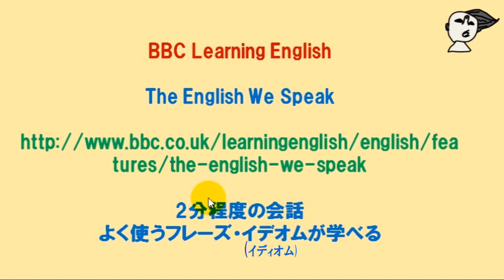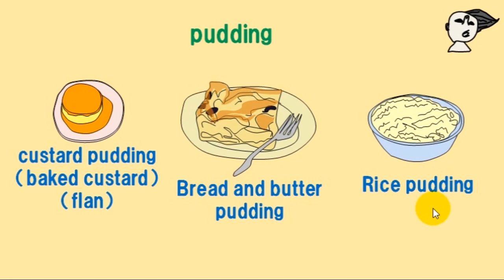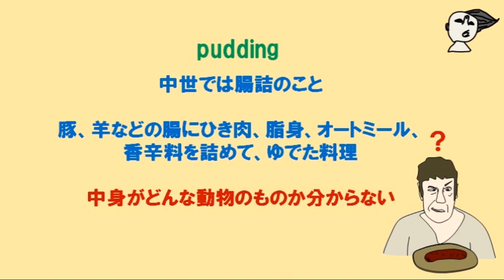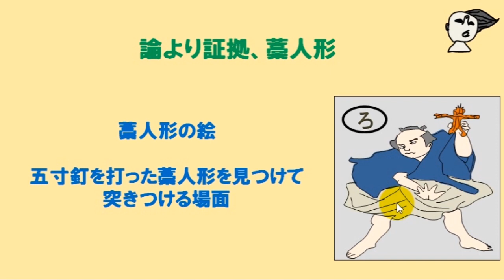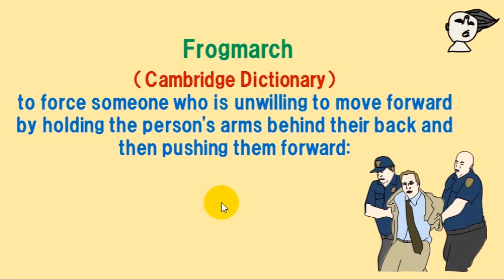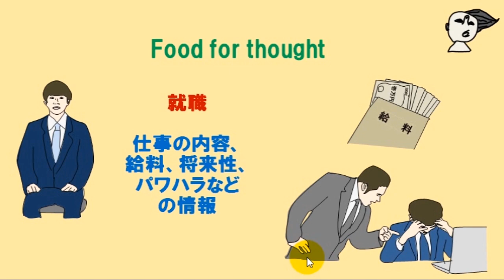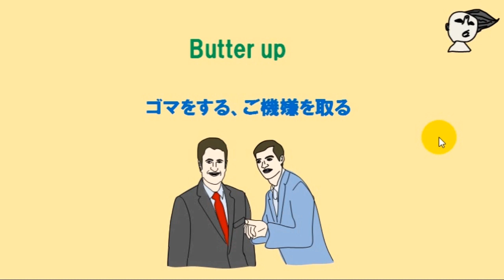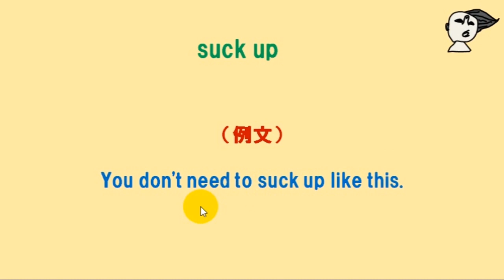イディオム（熟語、慣用句ほか 4話）001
るーでぃ太郎のやさしい英語
分かり易さで英語を楽しみましょう